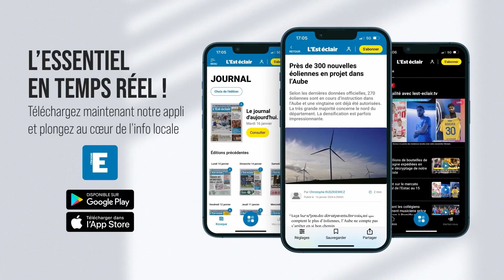Les agriculteurs aubois déçus des annonces du Premier ministre, Gabriel Attal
Romain Benoist, le président des Jeunes agriculteurs aubois a réagi après les annonces de Gabriel Attal.
Images : Yann Tourbe / Réalisation : Glenn Essoly